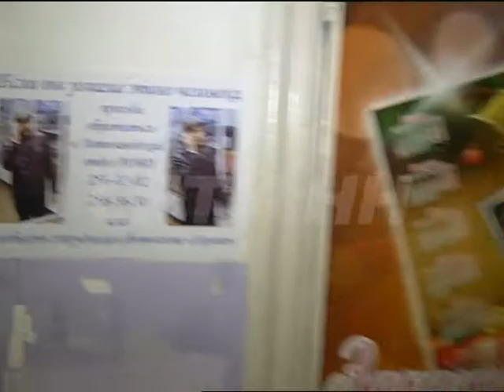Кража сотового телефона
Под прицелом видеокамеры и из-под носа у продавца - так магазин фототоваров в автозаводском районе лишился нескольких сотовых телефонов. Установленная там камера видео-наблюдения запечатлела, как с виду простой покупатель, беспрепятственно заходит за прилавок и уходит уже с чужими мобильными